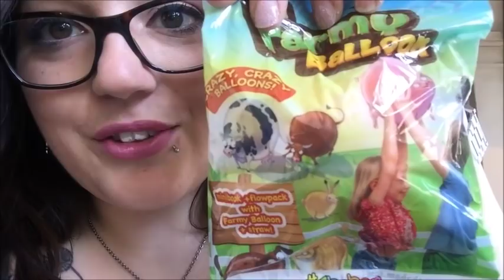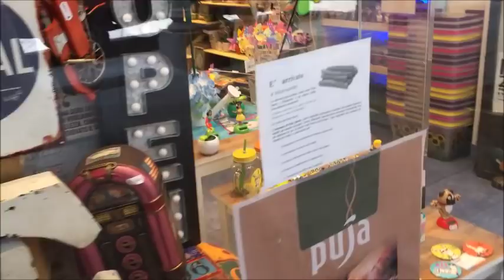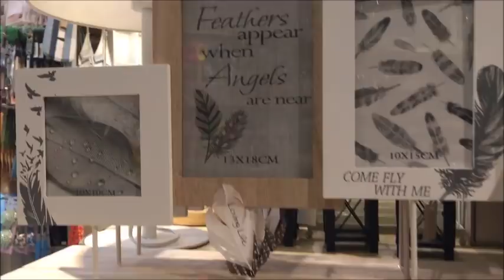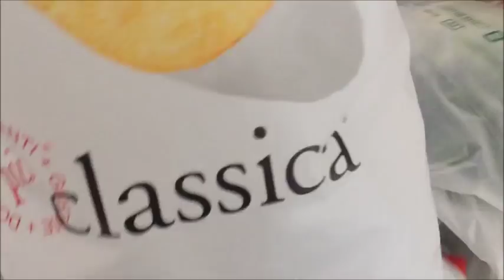CI HANNO ILLUSI !!! // VLOG // Robertina